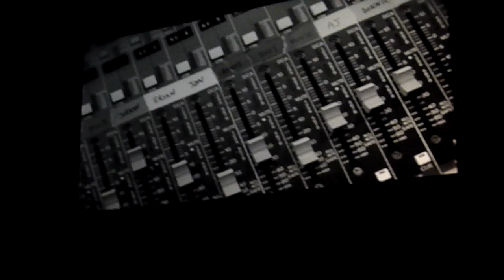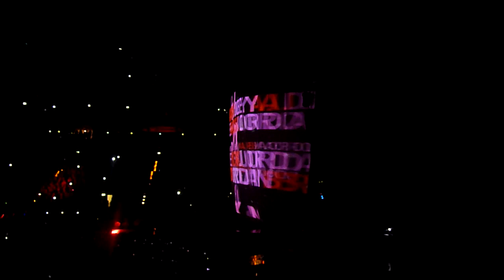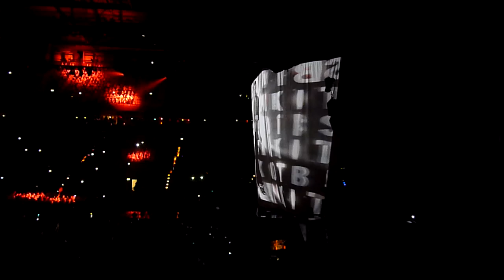NKOTBSB - Opening - 09.05.2012 O2 World Hamburg